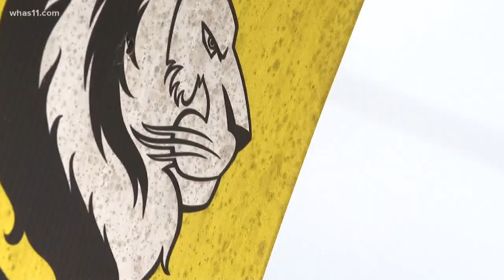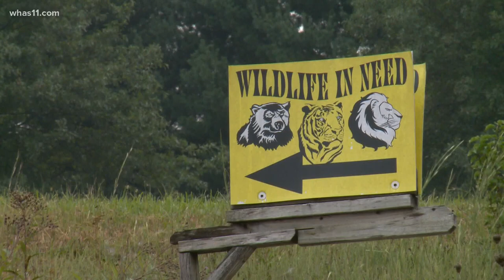Wildlife in Need owner accused of hiding animals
CHARLESTOWN, Ind. — Wildlife in Need owner Tim Stark is accused of removing more than two dozen animals from his property before officials could take them.

The Indiana attorney general filed an emergency motion saying several animals were taken from the exotic animal facility before the Indianapolis Zoo came to remove them. In total, the state said around $119,500 worth of animals were removed before officials arrived on the property Sept. 11.

Cougars, toucans, spider monkeys, a wolf and other animals were on Wildlife in Need's animal inventory when Stark submitted it on Sept. 7, however none were on the property when the zoo arrived Sept. 11.

Additionally, the zoo noted six animals were removed from the facility between their first and second day of animal removal. A sloth, two Debrazza monkeys and three booted macaques were later found in a box truck parked outside the property.

"...the missing sloth, Debrazza monkeys, and booted macaques as well as white face capuchins were found crated in the truck with no ventilation or water," the motion says. "The outside temperature was approximately 83 degrees."

The state asked for Stark to be held in custody until all animals are removed from Wildlife in Need, saying there is a "real concern" animals will continue to be taken unless he is unable to do so.

Stark is also accused of inciting violence towards to Indianapolis Zoological Society. In a Sept. 13 Facebook video, Stark told supporters to "stand your f***ing ground" and "throw rocks at them motherf***ers" while employees worked at the facility.

The state also said Stark refused to allow people on the property for nearly two hours on the first day of animal removals. When the judge required Stark to allow them in, he "screamed at the Judge at the end of the teleconference, 'F*** this!'"

When he left the property on Sept. 11, he told reporters "they just keep attacking me over, over and over."

"I made a mistake. I did get too many animals and they weren't being treated...they weren't fair," Stark told WHAS11. "They did need bigger enclosures, so when I come back from Oklahoma that was my goal. But instead, m like you want to portray me as a bad person."

During WHAS11's investigation into Wildlife in Need, Stark said "nobody" was going to take his animals, but on Friday, he said he would never put his animals in jeopardy or turn animals loose.

When asked what he would do after all animals are removed, Stark said he must go on with his life.

"I go on with my life, it’s that simple. They're never going to shut me down, they can try all they want," Stark said.

For more than 20 years, the self-proclaimed animal refuge has offered the public unmatched access to exotic animals in Southern Indiana, but the operation has also come with controversy — lawsuits, failed inspections and allegations of animal abuse.